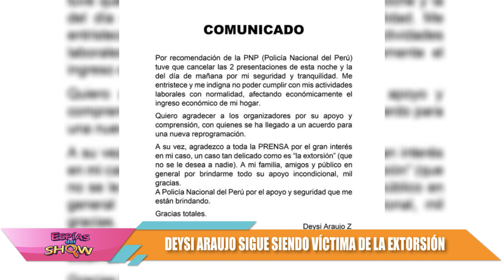DEYSI ARAUJO VíCTIMA DE LA EXTORSIÓN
¿Con ganas de ver más? 🔥
Sígue cada transmisión de Espías del Show por las redes oficiales de Crea Digital. 😎